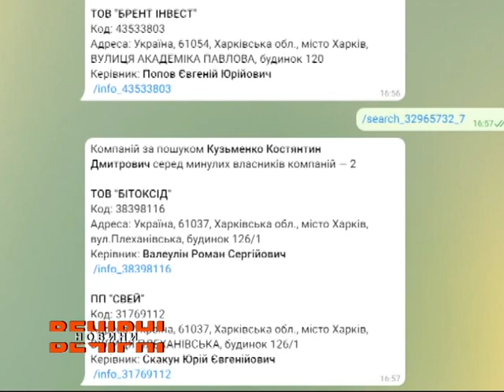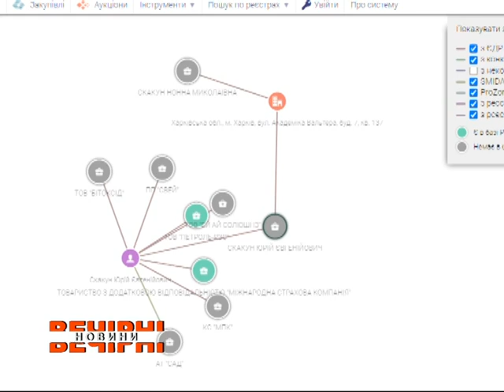Скандал навколо Мереф’янського нафтопереробного заводу триває